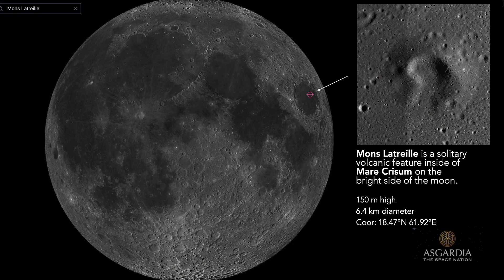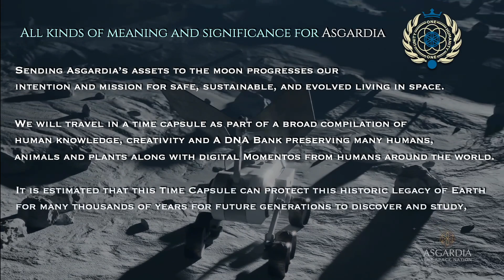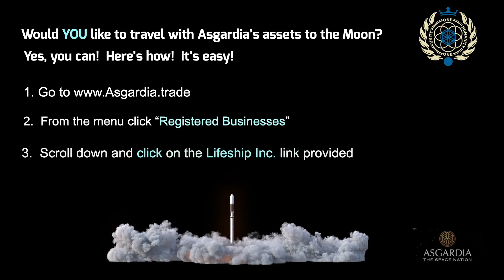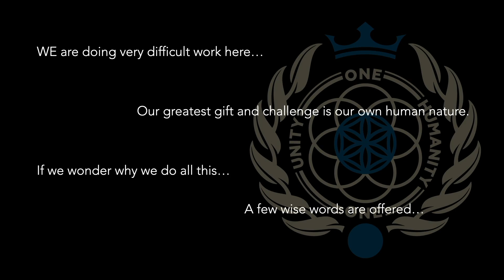Asgardia’s National Symbols Heading for the Moon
Together with LifeShip, a private company registered on the Asgardia.trade business portal and founded in San Francisco, California, USA, Asgardia will be sending its National Symbols in a digital form to the Moon on a SpaceX Falcon 9 rocket and Firefly Blue Ghost lunar lander. Asgardia’s participation in the mission is led by Cheryl Gallagher, Asgardia’s Minister of Culture.